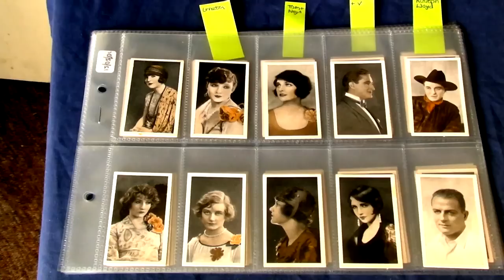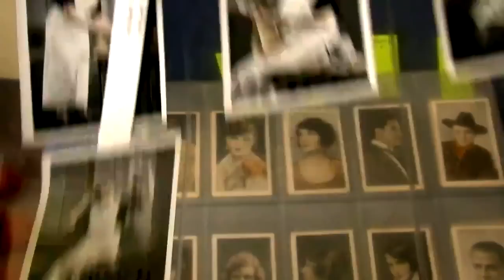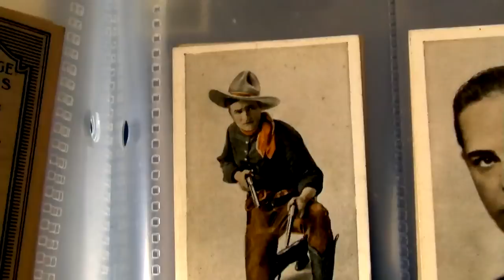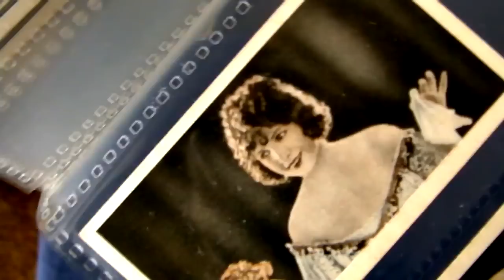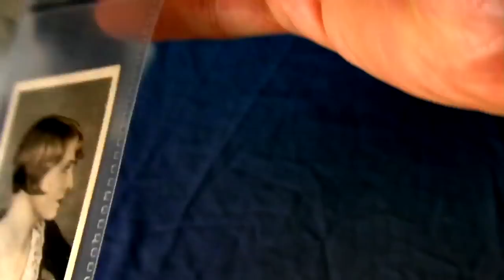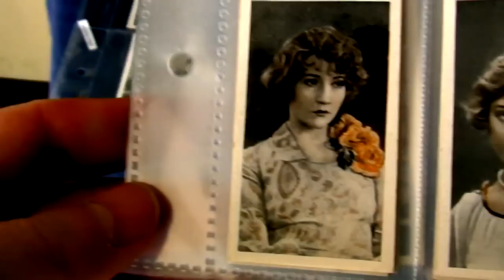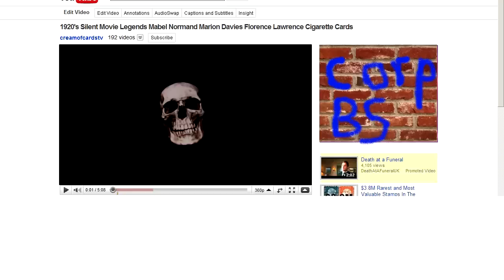Shocking Flappers, Gangsters and Movie Idols 1920's Fashion Icons 20's Finger Waves Hair Cards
Who is your favourite movie star of all time? Please enter the name in the comment section, thank you.
These roaring 20's cards are great for seeing what was fashionable in those days e.g. 1920's hair, finger waves, headbands, flapper fashion etc.

Series: Film and Stage Favourites
Issue Year: 1926
Issuer: British American Tobacco Company

Includes: Rudolph Valentino, Buster Keaton, Greta Garbo, Tom Mix, Pola Negri, Enid Bennett, Isabel Jeans, Eleanor Boardman, Francis X. Bushman, Harry Carey, Betty Compson, Mimi Crawford, Viola Diana, Bebe Daniels, Reginald Denny, Hoot Gibson, Isobel Elsom, Miss Du Pont, Billie Dove, Kenneth Harlan, Liane Haid, Hellen Gilliland, William S. Hart, Jack Holt, Betty Blythe, Alice Joyce, Laura La Plante, Evelyn Laye, Flora Le Breton, Harold Lloyd, Katherine Macdonald, Elsa Macfarlane, Frank Mayo, May McAvoy, Adolphe Menjou, Harry Myers, Antonio Moreno, Anna Q. Nilsson, Eva Novak, Gertrude Olmsted, Eddie Polo, Eileen Sedgwick, Norma Shearer, Constance Talmadge, Norma Talmadge, Alice Terry, Florence Vidor, Claire Windsor